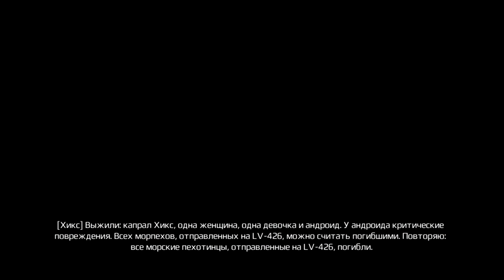A L I E N S Colonial Marines - Let's Play - Обзор - Прохождение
A L I E N S: Colonial Marines (ЧУЖИЕ: Колониальная Пехота).

Aliens: Colonial Marines (рус. Чужие: Колониальные морпехи) — компьютерная игра, разработанная студией Gearbox Software для PlayStation 3, Xbox 360 и Microsoft Windows. Издателем игры является компания SEGA. Выход первоначально был намечен на конец 2008 года, однако был отложен до 2009, причины задержки указаны не были. 11 февраля 2009 года выход был отложен до выхода другой игры из вселенной Чужого и Хищника, выход которой был намечен на 2010 год. Затем игра была снова перенесена сначала на весну, а затем осень 2012 года. Игра вышла 12 февраля в цифровых сервисах Steam, PlayStation Network и Xbox Live, а также на обычных носителях. Планировалась также версия для Wii U, но в итоге она была отменена.

Играем на Xbox 360.